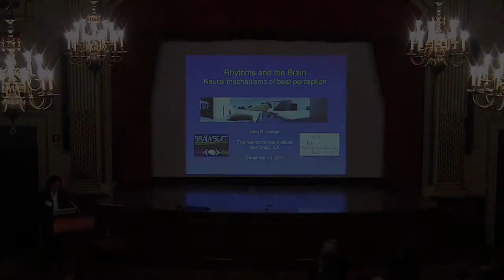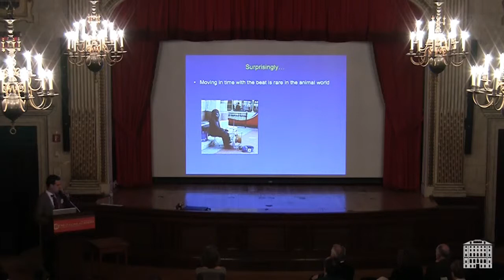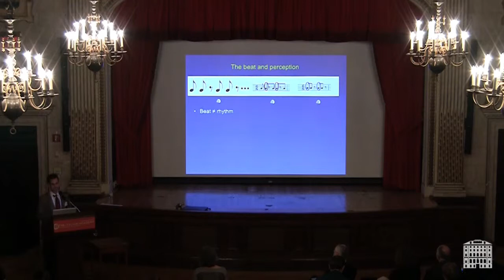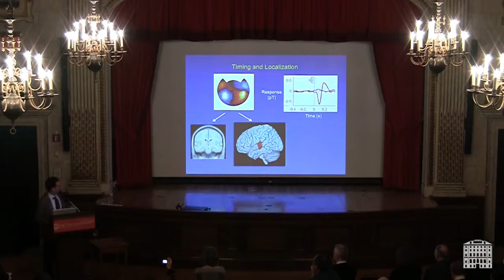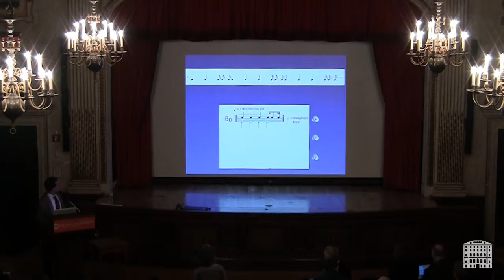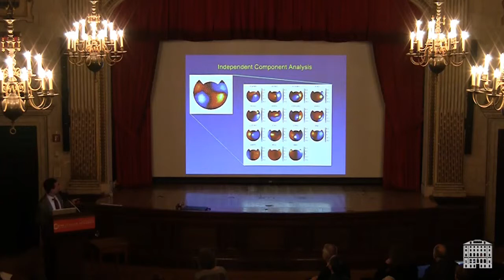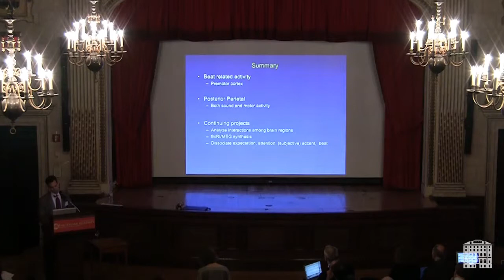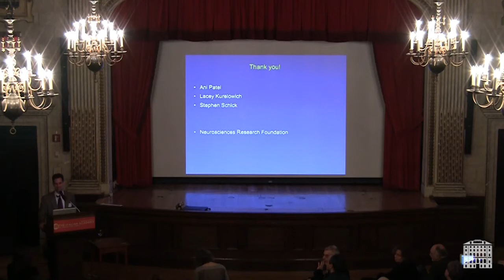Conference; BrainBeat, John Iversen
John Iversen, Research Fellow in Theoretical Neurobiology and Karp Foundation Fellow at The Neurosciences Institute, speaks on "Rhythm and the brain: neural mechanisms of beat perception."

Brainbeat: Frontiers in the Neuroscience of Music
Recent neuroscience on music's therapeutic and rehabilitative potential.

This workshop will bring together neuroscientists from the New York area and beyond to present their research and methodological approach from a broad, interdisciplinary perspective. Scientists in the field of neuroscience will present and discuss frontiers in music- and rhythm-related perception, cognition, rehabilitation, and neural plasticity.

With scientists from the New York area and beyond: György Buzsáki, Steven Frucht, John Iversen, Lutz Jäncke, Nina Kraus, Isabelle Peretz, Gottfried Schlaug, Sarah Woolley, and Robert Zatorre.